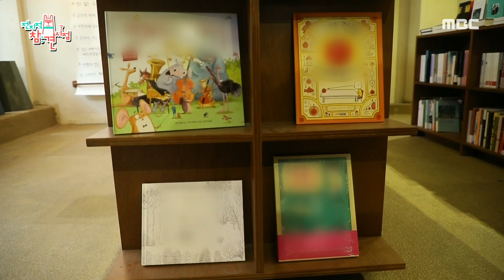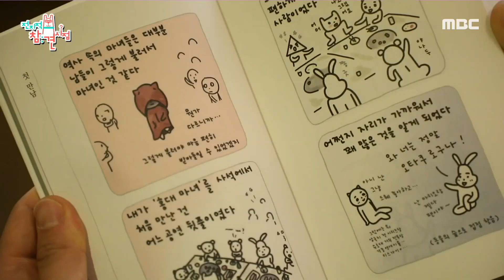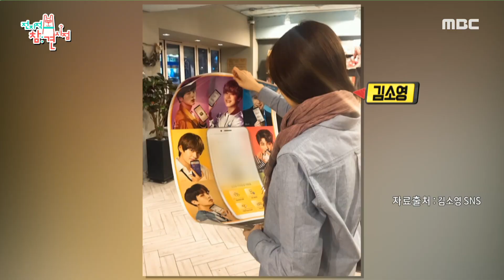[전지적 참견 시점] 오상진♡김소영 부부의 서점에 방문한 박하선! 엄마 아빠들의 육아 토크♬, MBC 210828 방송